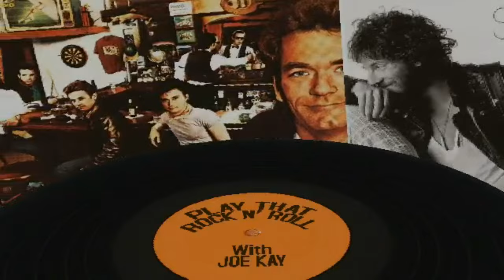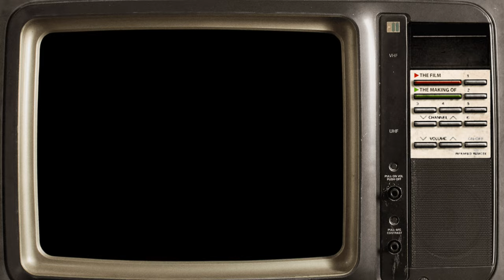Interview w/ JOHN PAYNE ("ASIA Featuring John Payne")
This is Play That Rock'n'Roll's interview with John Payne, the vocalist/bassist/frontman for ASIA Featuring John Payne. John came on the show to promote his new tour that celebrates both the 40th Anniversary of Asia's 1982 debut album and the 30th Anniversary of 1992's "Aqua", which was John's first album with Asia. In this interview, we discuss the new tour, what these two albums mean to him personally, his experience recording "Aqua", the songs he is most looking forward to playing, how he is designing the setlist, and what fans can look forward to this summer. John also shares some memories of his friend, Tony Lewis. Tony Lewis was the frontman of The Outfield and he passed away unexpectedly in 2020. Tony and John had played together and become close friends in Tony's last years.